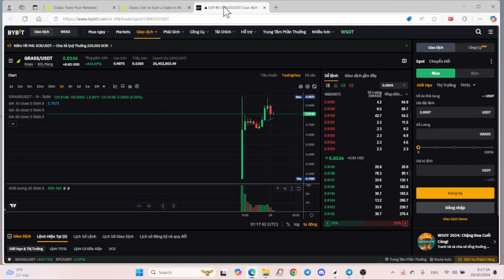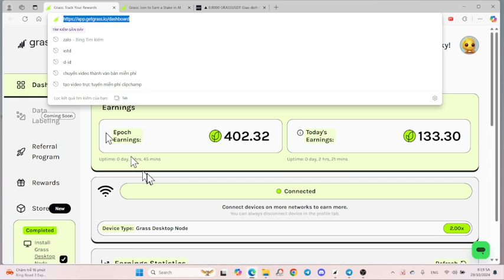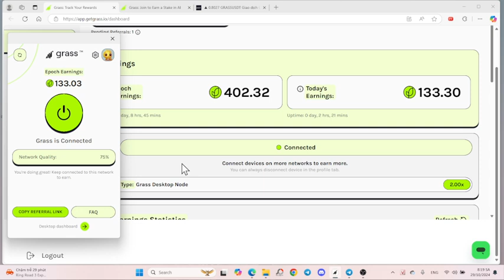setup grass- cài đặt grass nhận token grass